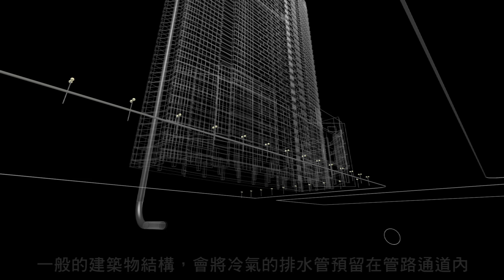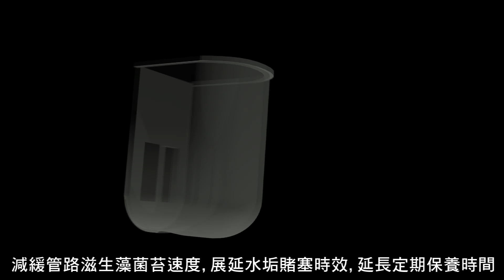異味隔離器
GAS Barrier Box 全球最先進的空調異味隔離器